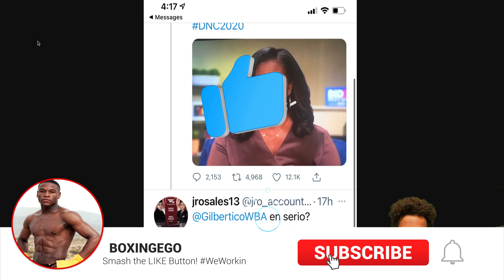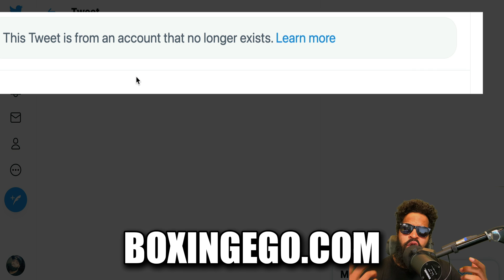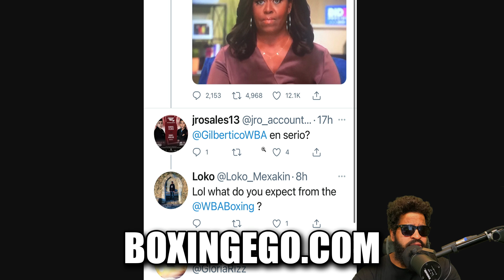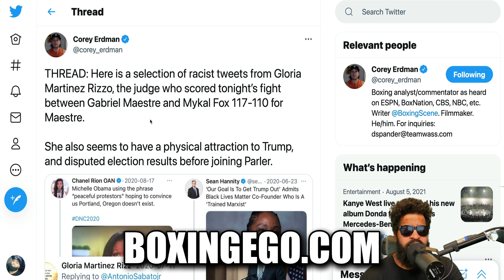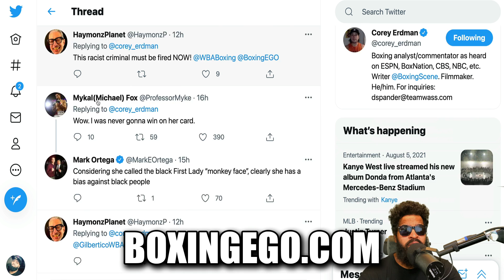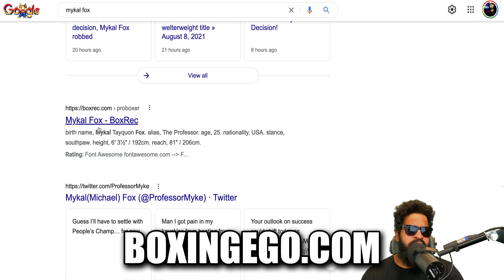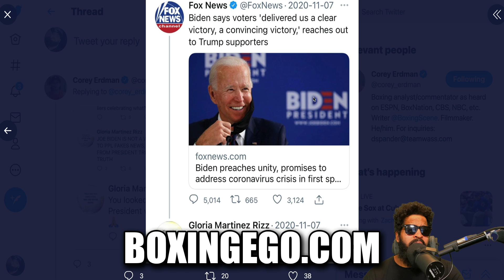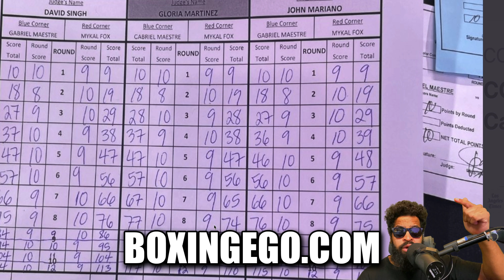DEACTIVATED!!! WBA CORRUPT R8CIST JUDGE DELETES ACCT AFTER CALLING FAN "M*NKEY" & ROBBING FOX ON FOX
DEACTIVATED!!! WBA CORRUPT R8CIST JUDGE DELETES ACCT AFTER CALLING FAN "M*NKEY" & ROBBING FOX ON FOX WBA CORRUPT JUDGE BOXINGEGO EXPLAINS IT ALL! Here is the Latest from Boxingego mix.